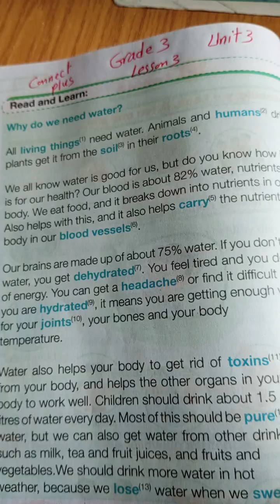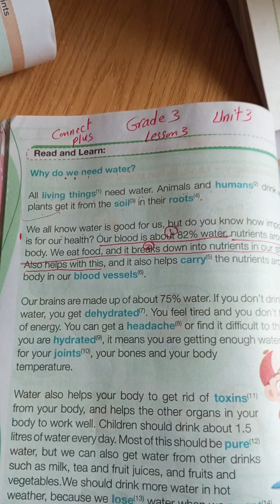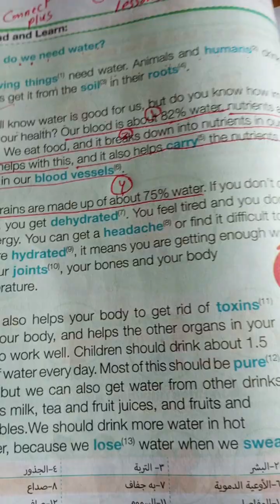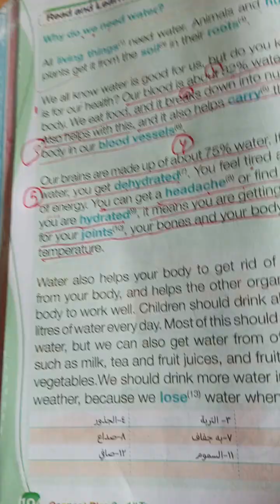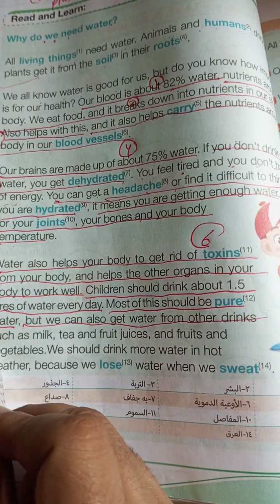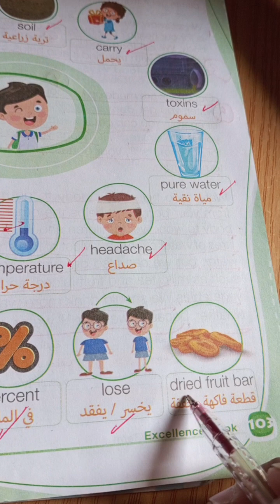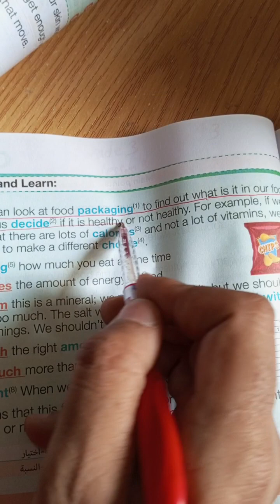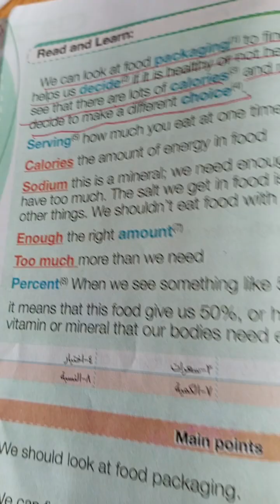connect plus 3 unit 3 lesson 3